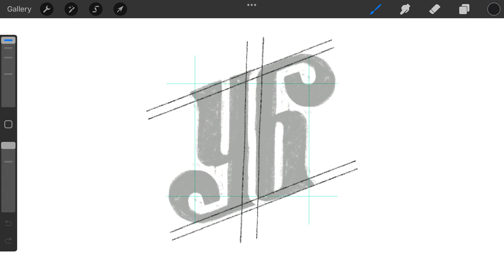Y B monogram typography logomark design process credit: @anhdodes - Anh Do - logo designer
Y B monogram typography logomark design process

Ideas and inspirations: letter Y, letter B, lowercase, monogram, typographic, typography, lettering, letters, calligraphy, etc.